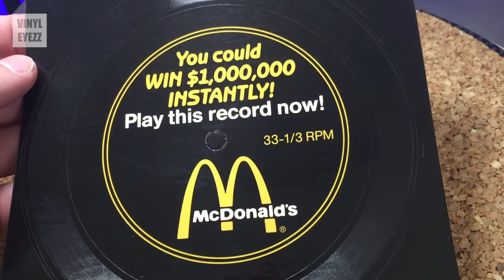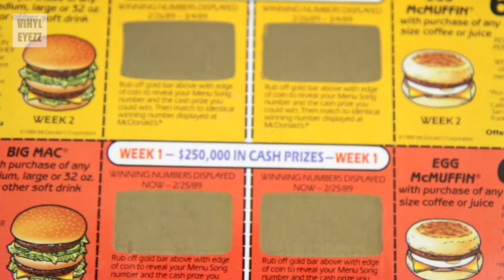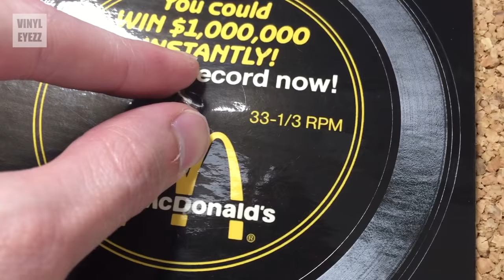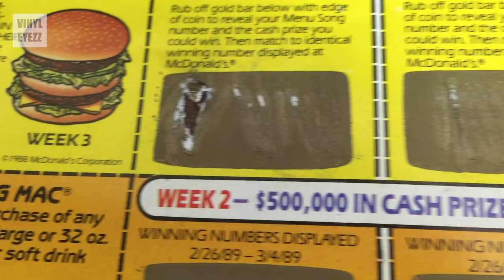The MILLION DOLLAR McDonald’s Record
✅ RECORD CLEANING ✅
Record Cleaning Kit
Record Anti-Static Brush
Record Needle Brush
Record Cleaning Solution
Record Outer Sleeves

✅ RECORD CLEANING ✅
Record Outer Sleeves